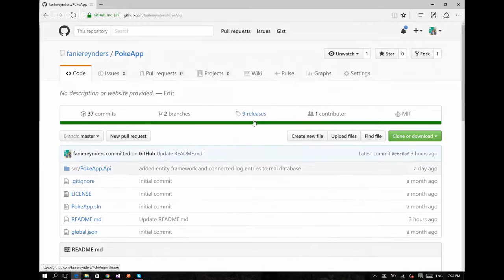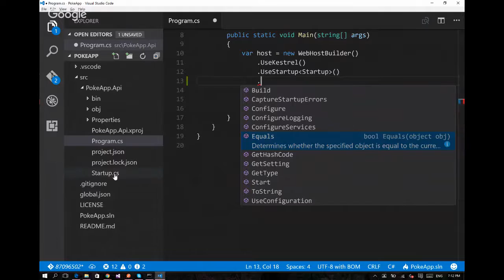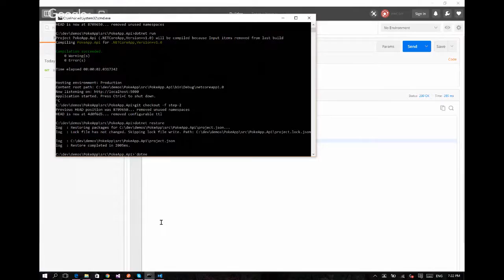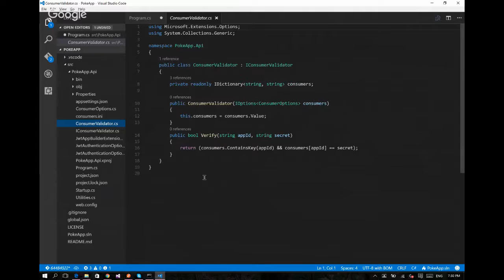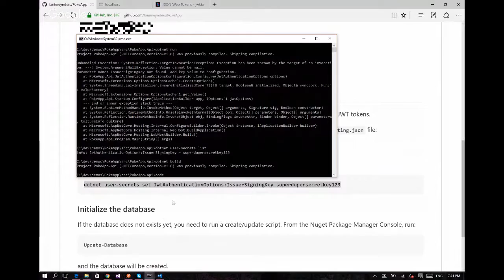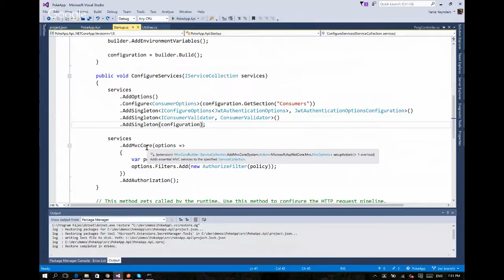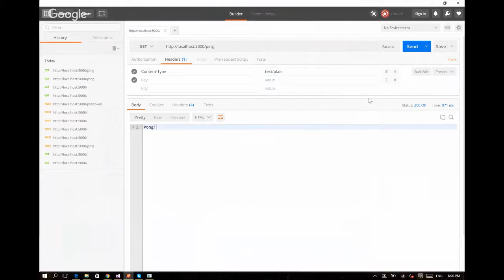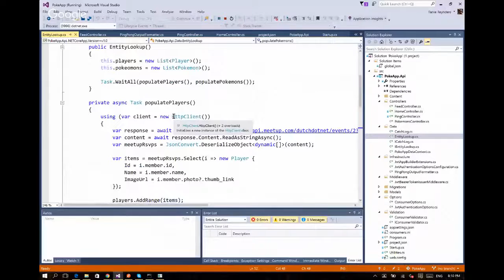ASP.NET Core & Xamarin Workshop: Gotta app 'em all (Part 1)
First part of our Live SDN Cast - Dutch .NET Group Event on October 18th on location:

19:00 - So it begins: There shall be an API (Fanie Reynders)
Most apps need some kind of back-end and in this session we will be going hands-on in building a secure RESTful API for the PokéApp using a couple of great features from ASP.NET Core, like routing, middleware, media-type formatters, dependency injection and Kestrel. We're also touch on some basics of wiring up a database using Entity Framework Core to create the ultimate API with all the bells and whistles.